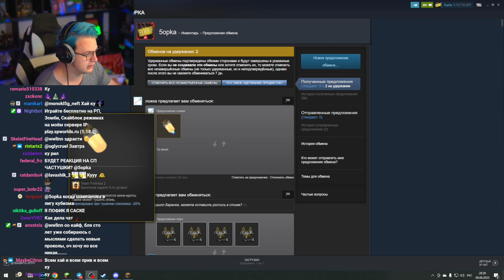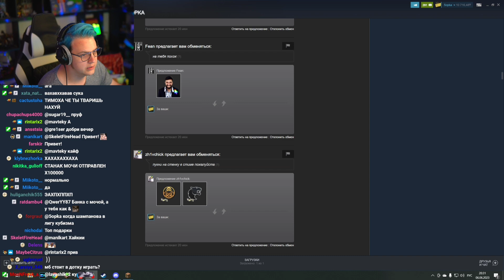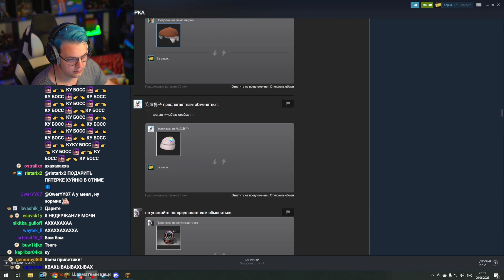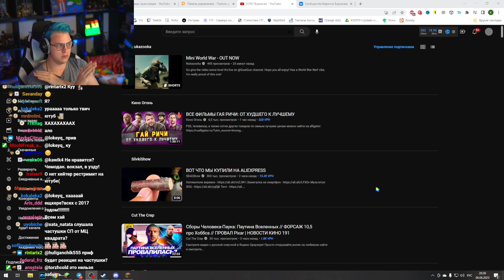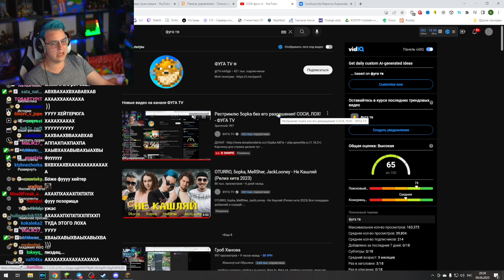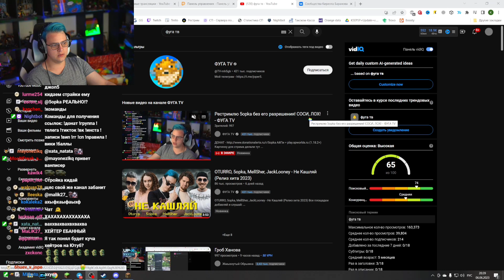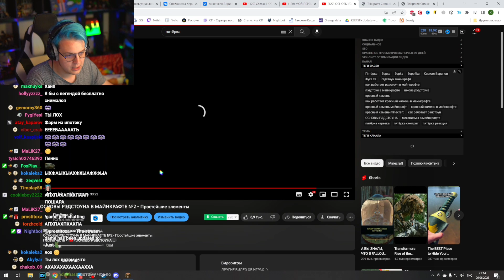Интервью с Boosty | Кто-то рестримит стрим Пятёрки — Истории Пятёрки • Нарезка ФУГА TV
Видео содержит исключительно юмористический характер и не имеет цели кого-либо оскорбить или унизить. Автор ни к чему не призывает и ничего не пропагандирует. Всё сказанное - шутка, всё показанное - постановка. В видео присутствует нецензурная брань, маты. 16+

Таймкоды:
0:00 Режим сна
0:52 Быкует на нарезчика (Пятный Куб 100%)
1:21 Подарки в Steam
4:10 *Интервью с Бусти*
7:37 Закупка для генератора скинов
9:03 *Хейтер рестримит*
12:02 Павел Шампанов, давай деньги
13:29 Лучший трек во Вселенной